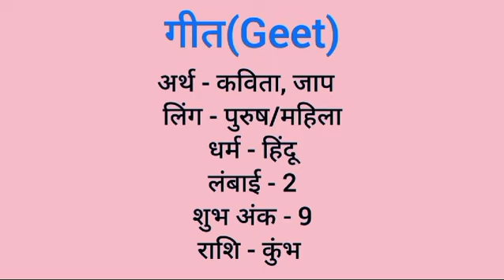Geet name meaning in hindi | geet naam ka matlab kya hota hai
Geet naam ka matlab
Geet meaning in hindi
Geet naam mane k